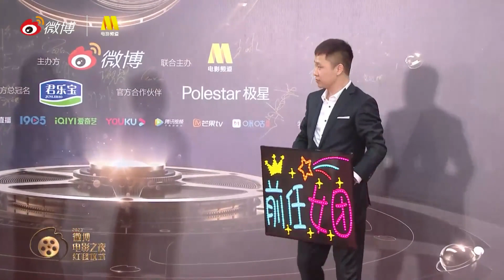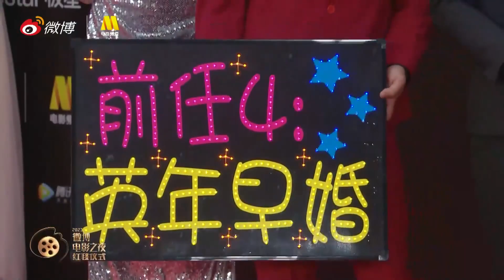20230610 于文文微博电影之夜 与《前任4：英年早婚》剧组走红毯 | Kelly Yu at Weibo Movie Awards Ceremony red carpet | Cr:微博电影之夜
20230610 微博电影之夜 微博更新/ Weibo update

微博电影之夜# 剧组《前任4：英年早婚》总制片人@王中磊 ，导演@田羽生NS ，制片人周子健、@薛罡_ ，演员@韩庚 @KellyYu @刘雅瑟 @朱颜曼滋 @ Zmx曾梦雪 @罗米mimi 手拿玫瑰一齐亮相#微博电影之夜红毯# ，整整齐齐的一家人“再续前缘”，韩庚今日造型又酷又可爱# ，今晚的故事一定万分精彩！

Cr: 微博电影之夜 微博/weibo